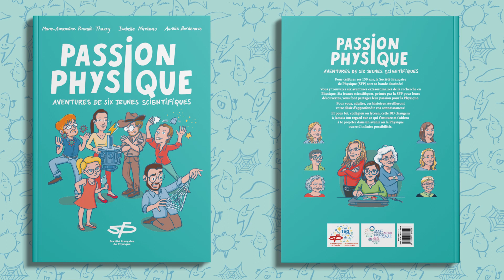La Société Française de Physique sort sa BD, Passion Physique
Passion Physique raconte les aventures extraordinaires de la recherche en physique à travers six jeunes scientifiques.
Primés par la SFP pour leurs découvertes, elles et ils font partager à un public large, enfant comme adulte, leur passion pour la Physique. L’ouvrage est conçu pour être compris dès la préadolescence (niveau scolaire 6e).

L’objectif de Passion Physique ? Présenter le métier de chercheur·e qui est source de nombreuses découvertes scientifiques et humaines. Cette initiative s’inscrit dans la volonté de dépasser le cliché du savant fou, isolé, travaillant seul à des découvertes incompréhensibles et qui semblent bien souvent dangereuses. Cette BD veut faire comprendre que le métier de chercheur·e est accessible à tout esprit curieux !